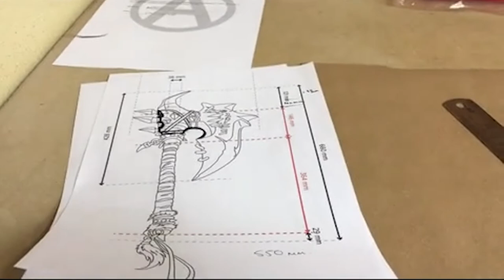Artyfakes Prop Making Course| Vlog